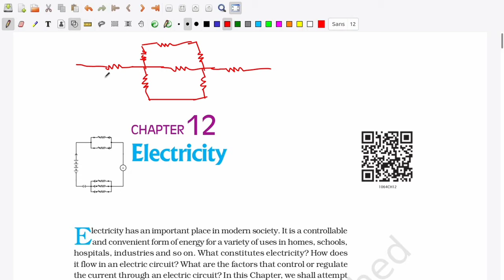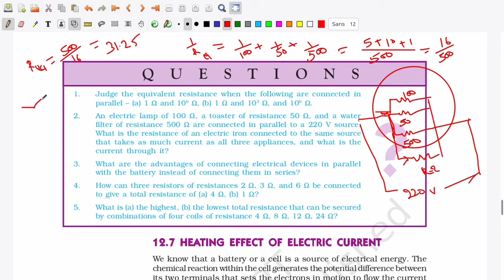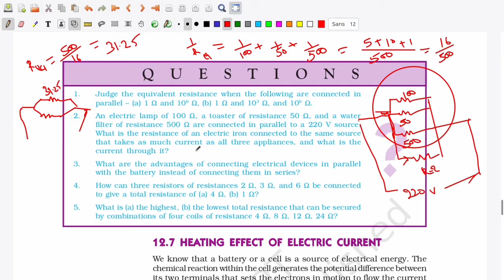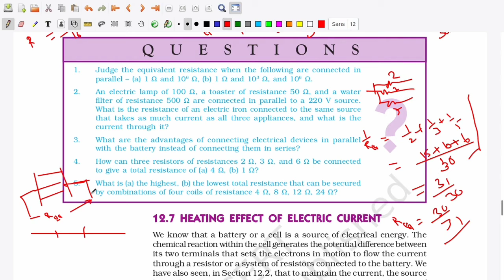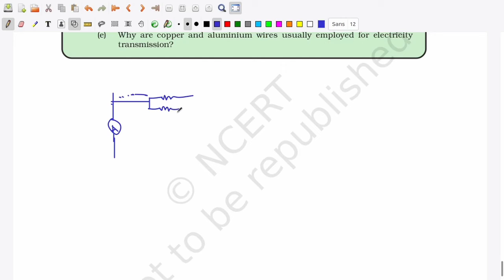icse/cbse current electricity class 10 part 4, series and parallel connection of residence numerical